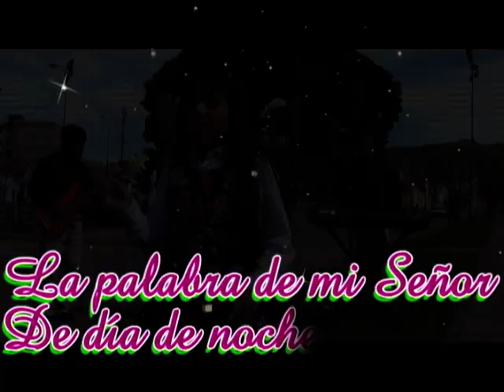FLORCITA MÉLODY VOL 1 - VENGO A TI SEÑOR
TEMA: VENGO A TI SEÑOR
INTERPRETA: FLORCITA MÉLODY HUAYLLASI
AUTORIA: MARIO HUAYLLASI DIAZ
REALIZADO POR:
HUAYLLASI PRODUCCIONES
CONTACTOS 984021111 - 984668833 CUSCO